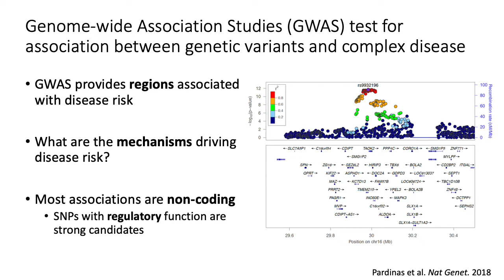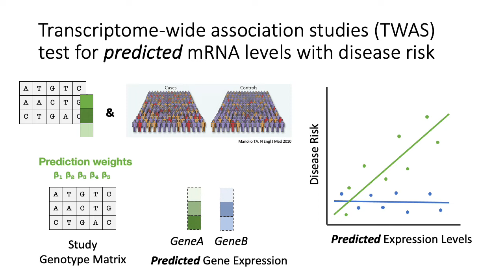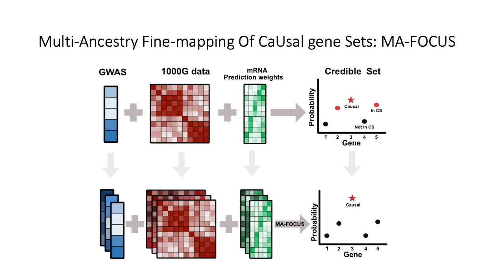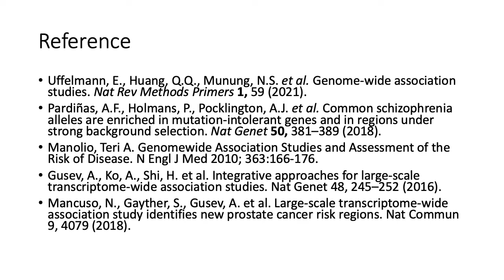USC Keck School of Medicine Video Challenge 2021 Zeyun Lu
This is the video for USC Keck School of Medicine Video Challenge 2021.
Many thanks to my academic advisor: Dr. Nick Mancuso, and all colleagues who work on this project.